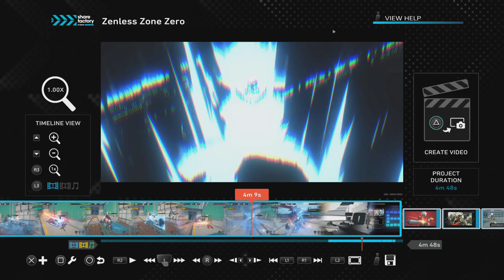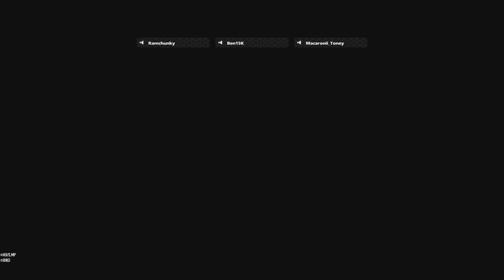It means no worries / There can be only one.